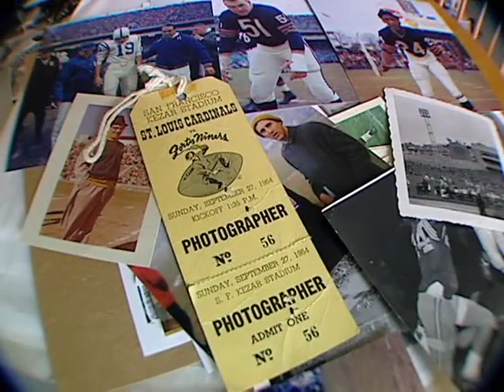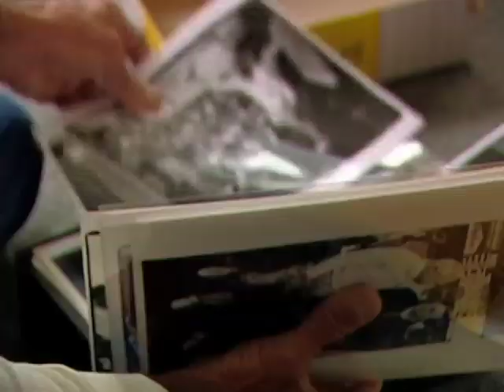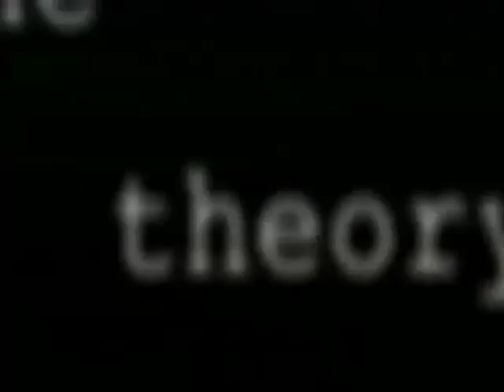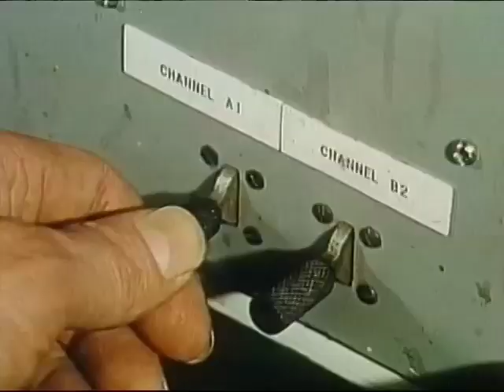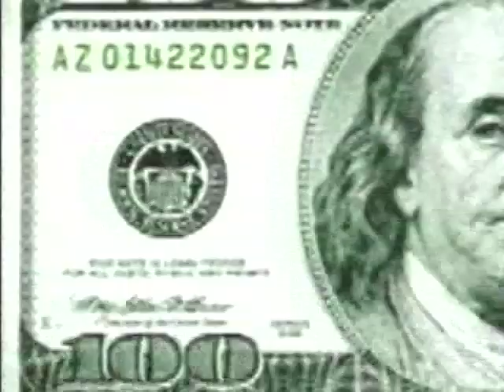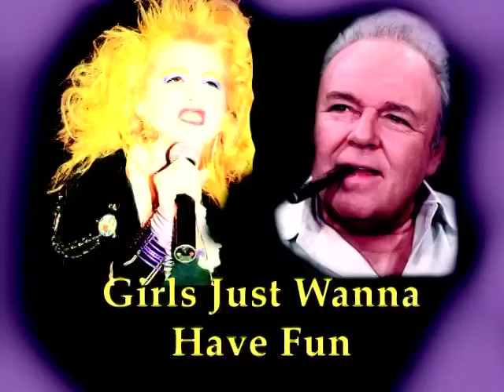Rabbit Ears Pilot • TV Show from 2007